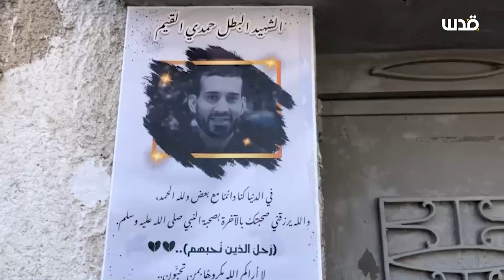مقابلة مع شقيق حمدي القيم الذي ارتقى خلال اقتحام الاحتلال البلدة القديمة بنابلس قبل أيام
تغطية صحفية: "مقابلة مع شقيق حمدي القيم الذي ارتقى خلال اقتحام الاحتلال البلدة القديمة بنابلس قبل أيام".